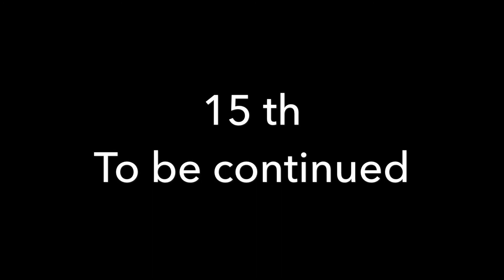15th Anniversary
TAHU BBQ never stop